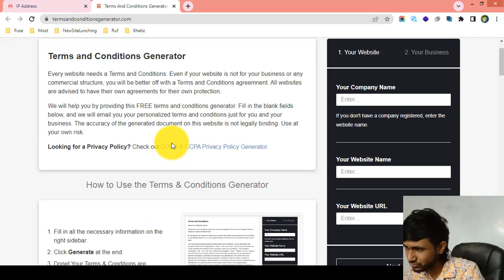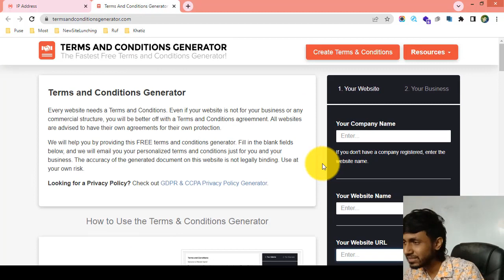8-ট্রামস এন্ড কন্ডিশন পেজ এর তথ্য এইভাবেও লিখতে পারেন আপনার ই-কমার্স ওয়েবসাইটের জন্য -eCommerce web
8-ট্রামস এন্ড কন্ডিশন পেজ এর তথ্য এইভাবেও লিখতে পারেন আপনার ই-কমার্স ওয়েবসাইটের জন্য - eCommerce website bangla tutorial | Spider eCommerce website

8-Trams and condition generator online tools use of your eCommerce Website - eCommerce Website Management - eCommerce website bangla tutorial | Spider eCommerce website

6. Addressing legal considerations and ensuring compliance with relevant laws and regulations.

By the end of this video tutorial, you will have a comprehensive understanding of how to use online tools to generate professionally written terms and conditions for your eCommerce website, ensuring clarity, transparency, and legal compliance.

Join us in this tutorial and embark on a journey to becoming a proficient eCommerce website manager. With our guidance, you will gain the expertise needed to protect your business and provide a clear framework for your customers.

Don't miss out on this valuable opportunity! Watch the "Terms and Conditions Generator Online Tools Use of Your eCommerce Website - eCommerce Website Management - eCommerce Website Bangla Tutorial | Spider eCommerce Website" video tutorial now and take your eCommerce website management skills to new heights. Your journey to attracting more custom eCommerce website development clients begins here!